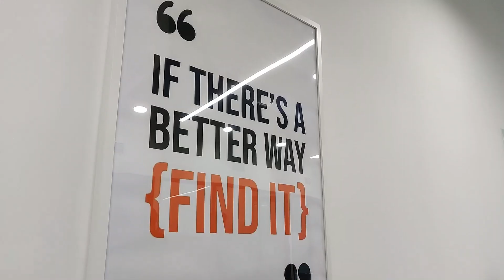Bluelearn's First Office Inauguration Vlog | Bangalore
Bluelearn is India's largest student community with 60,000+ students, who are learning, networking and growing together through events, competitions, clubs, meet-ups and so much more!

At Bluelearn, we're changing the way you learn.